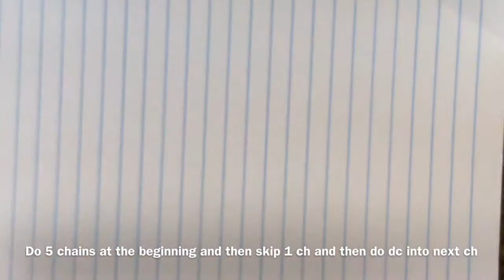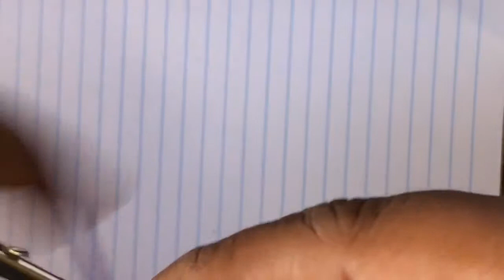Beautiful crochet flower or Coaster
Clear explanation of Coaster for beginners